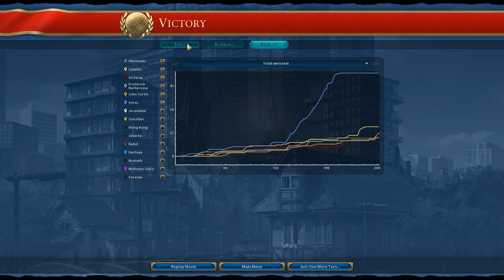Civilization VI # 14 - Peace in Our Time.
Civilization 6 is a turn-based strategy game from Firaxis

I am playing the Spring patch featuring Alexander the Great.

Alexander leads Macedon and Cyrus leads Persia in Sid Meier’s Civilization VI! Macedon’s abilities will let you conquer the whole world, and Persia can grow rich and cultured, or launch surprise invasions with incredible ease. These historical adversaries are paired well together and feature in the new “Conquests of Alexander” scenario. Can you determine the fate of the Near East, and the course of history?

Twitter
Follow the Show @BOBcastNation
Ryan @BuffaloCast
Mike @FooMann2
Doug @RefriedEvil